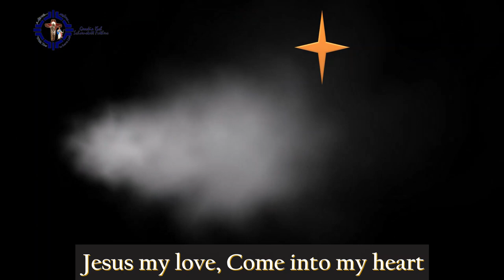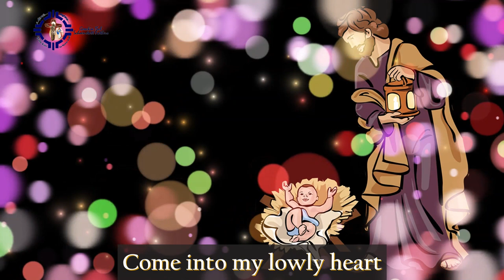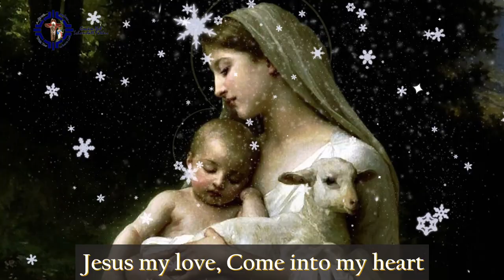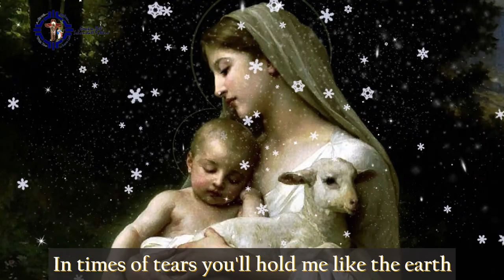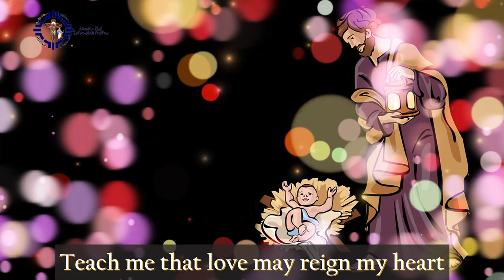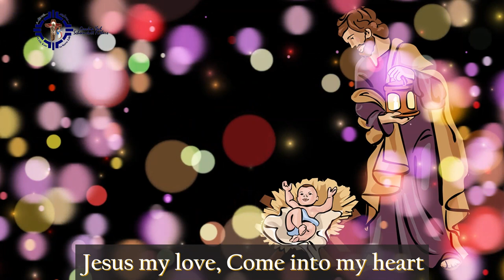Anbe Anbe | Duet Cover by Fr. Arun Jothi ISch & Choir | St. James Church - Vaniyakudi | Geockia ISch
Anbe Anbe, Duet Cover happened on one occasion in St. James Parish Church, Vaniyakudi, Kottar Diocese. Our friend Fr. Arun Jothi ISch and the Choir have superbly sang this. And I thought you may like this. Let me appreciate and thank the many people who have un coud de main.

Credits "Team Schoenstatt"
Musik - Fr. Arun J ISch
Vocalz - Fr. Arun Jothi ISch & Parish Choir
Courtesy - Fr. Sahaya Anand, Parish Priest, St. James Church - Vaniyakudi
Editz - George Arockia ISch

God bless
Geockia ISch